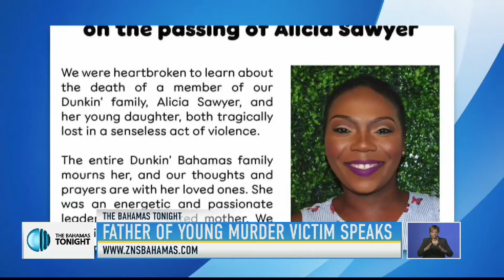Father of Young Murder Victim Speaks